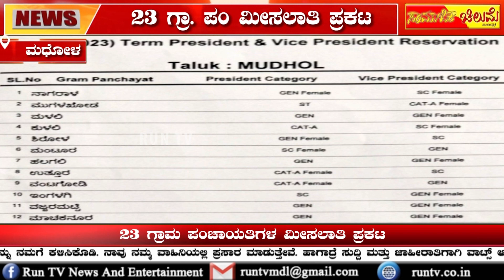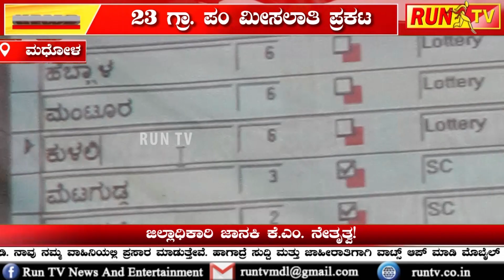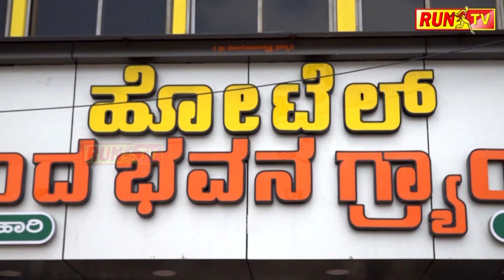ಗ್ರಾ.ಪಂ ಅಧ್ಯಕ್ಷ & ಉಪಾಧ್ಯಕ್ಷರ ಮೀಸಲಾತಿ ಪ್ರಕಟ!